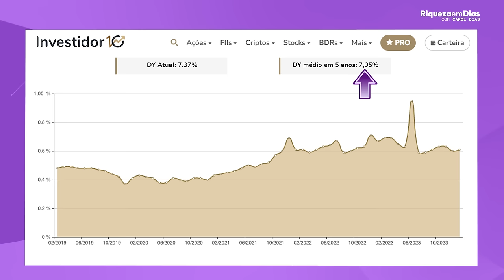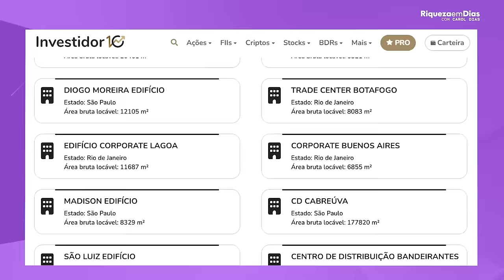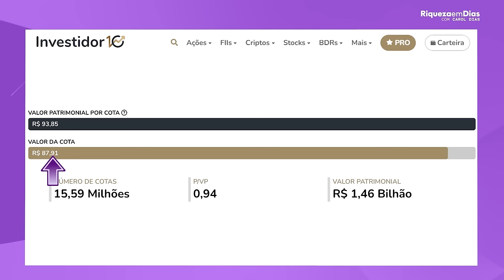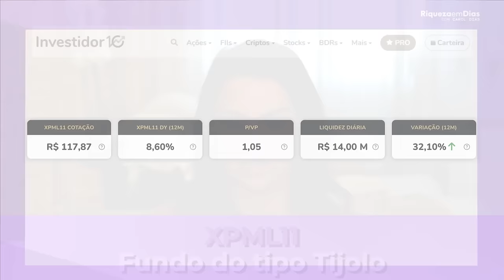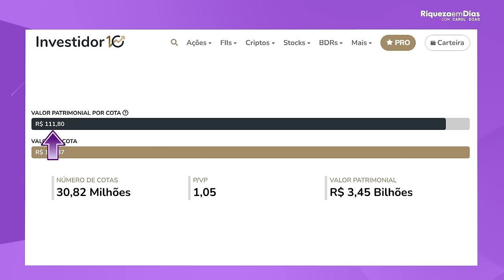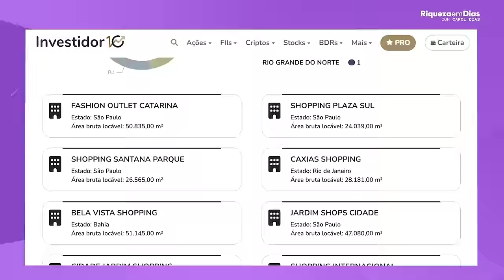TOP 3 FUNDOS IMOBILIÁRIOS PARA INVESTIR AGORA!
📌 Baixe o relatório GRATUITO 3 fundos imobiliários para 2024

Conteúdo do vídeo:

00:00 - TOP 3 FUNDOS IMOBILIÁRIOS PARA INVESTIR AGORA!
01:55 - Como funciona as COTAS de FUNDOS IMOBILIÁRIOS
02:15 - 1º Fundo Imobiliário
04:39 - 2º Fundo Imobiliário
06:30 - 3º Fundo Imobiliário